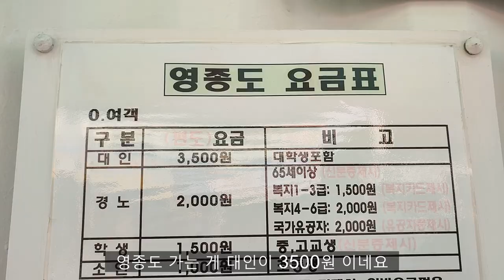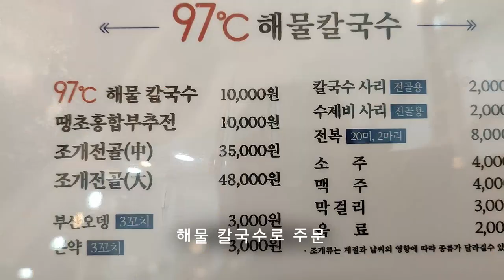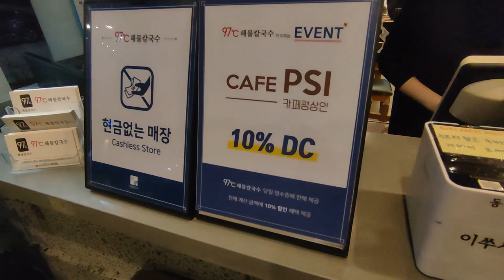인천 맛집] 나에겐 인생 칼국수집 인천 영종도 맛집 97도씨 Great Korean food and restaurant